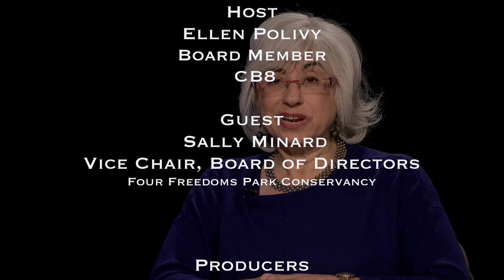Sally Minard, Vice Chair of Board of Directors for the Four Freedoms Park Conservancy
Sally Minard Vice-chair, Board of Directors of the Four Freedoms Park Conservancy is the guest.